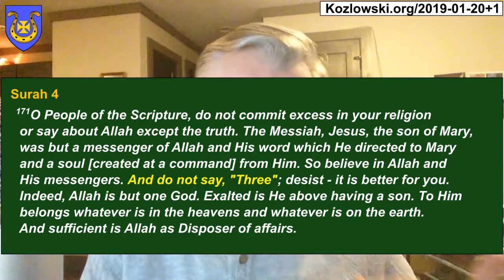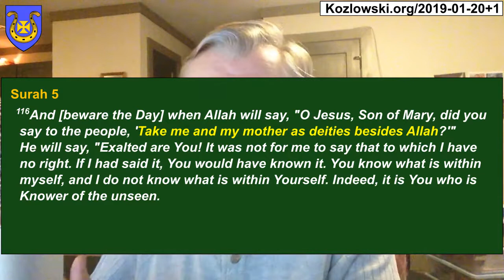A Christian Perspective on the US Detention of Iran’s PressTV Journalist Marzieh Hashemi